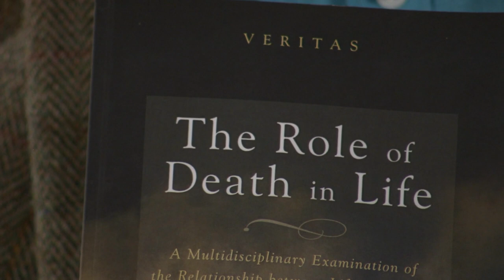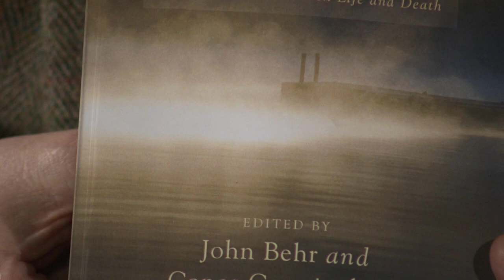Why Study Life Before Death with Conor Cunningham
Conor Cunningham introduces the issue of theism as confronting ‘deep’ materialism and nihilism. The question that theologians must address is not the traditional ‘is there life after death?’ But the more fundamental: is there life before death?